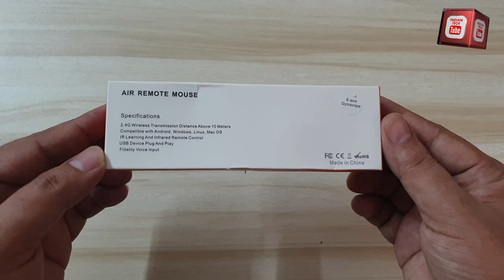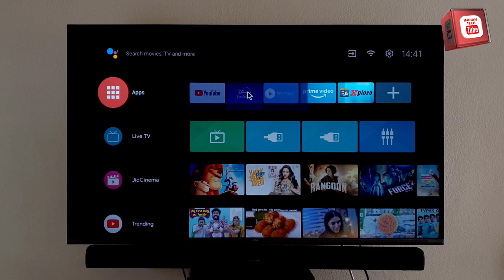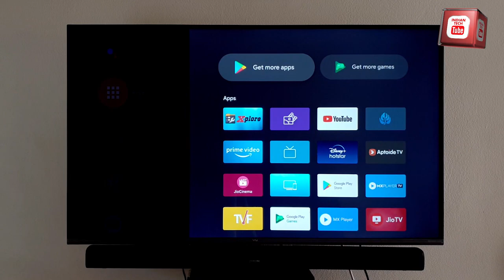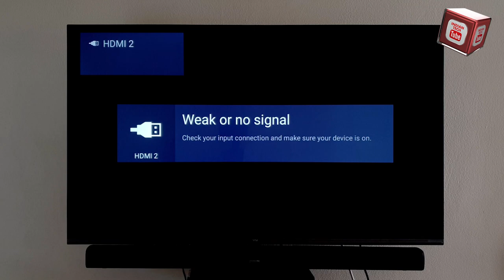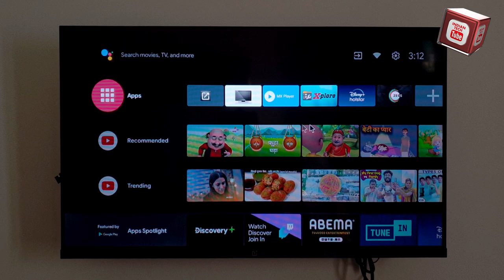Air mouse Remote for Android TV Review | Giveaway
In this video we will see a remote for Android TV having gyroscope sensor so it can also be used as air mouse. It is having all the buttons that we require to operate Android TV, We are doing giveaway of this remote, To Take part in Giveaway you need to subscribe out Youtube channel and follow us on Instagram, Twitter and Facebook and comment on this video.

Link to Buy Air mouse Remote :

My Mic:
Boya BY M1
Voiceover mic: